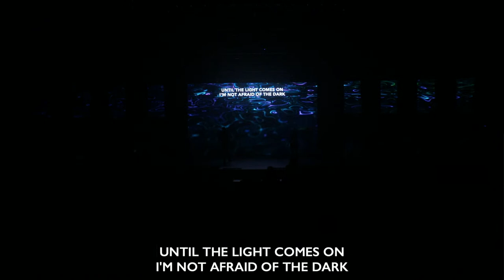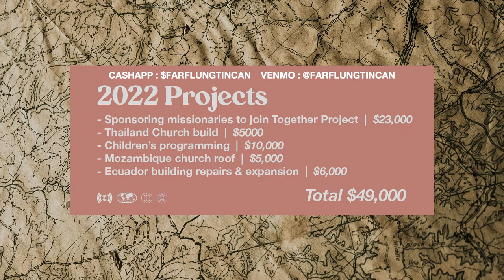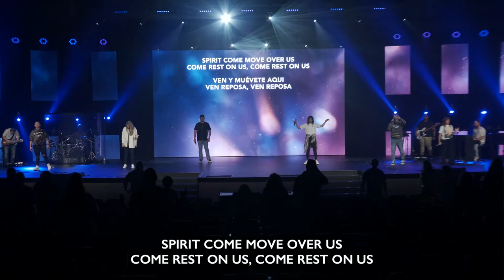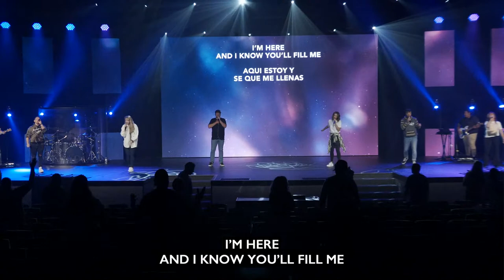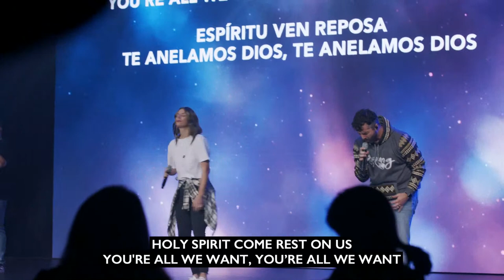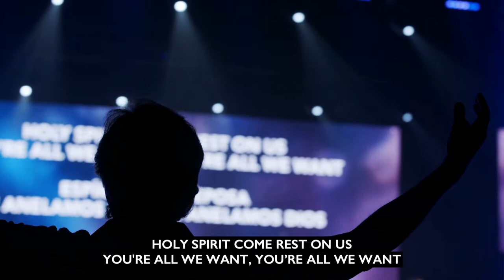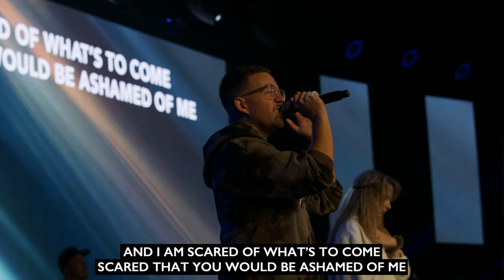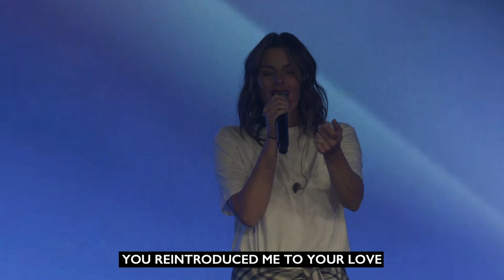Far-Flung Tin Can | Emanate Missions Summit 2021 (Friday 9/10)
LIVE worship with Far-Flung Tin Can & speaker Gary Keylon! Emanate brings together our missions and worship teams with those interested in learning more about their call to the Nations.  (Friday Night 9/10)

11:00 The Dark  (Brian Lindsay)
14:18 Earth & Sky  (Brooklyn Deese)
27:39 Come Rest On Us  (Tobin Shoemate)
36:30 Come Into The Light (Zeke Tucker)
52:40 spontaneous worship feat: You Keep On Getting Better, Holy Holy Holy Lord God Almighty
1:30:25 Gary Keylon